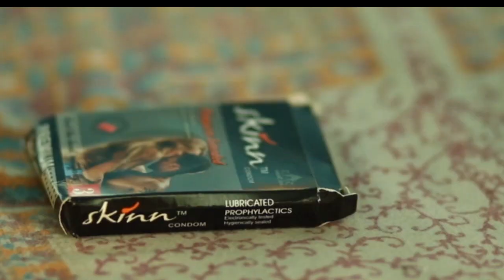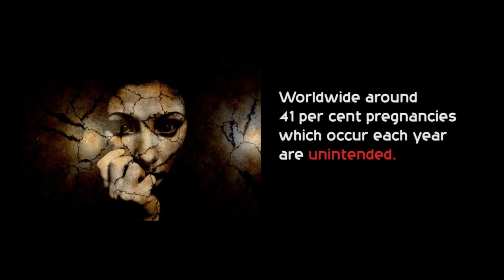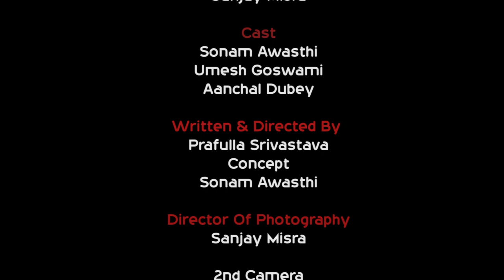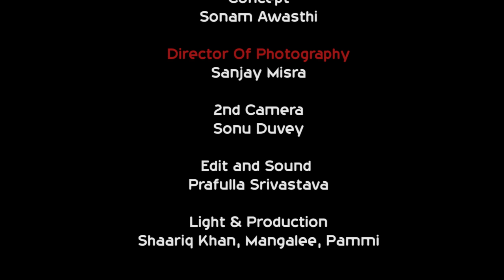ऐसी फिल्म जो उड़ा दे आपके होश | A Short Film by Prafulla Srivastava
Family Planning Association of India
secretary general,
Vishwanath Koliwad, said,
 "Lack of right information on contraception
 is a huge issue in the country."

PRODUCED BY
Pankaj Srivastava
Sanjay Misra

Cast
Sonam Awasthi
Umesh Goswami
Aanchal Dubey

Prafulla Srivastava
Concept
Sonam Awasthi

Sanjay Misra

2nd Camera
Sonu Duvey

Edit and Sound
Prafulla Srivastava

Light & Production
Shaariq Khan, Mangalee, Pammi